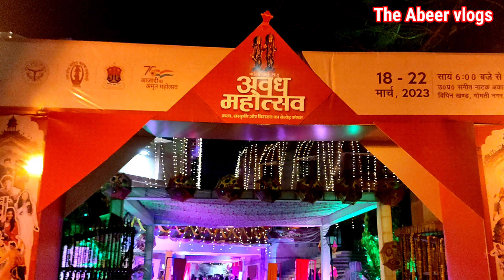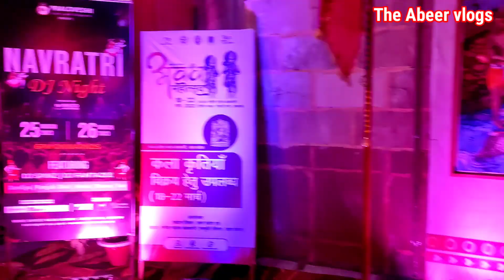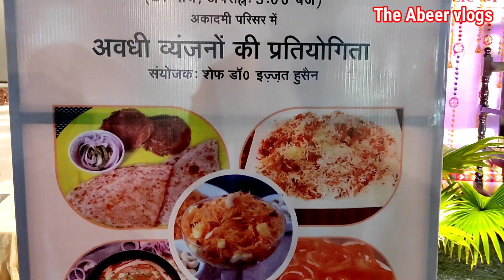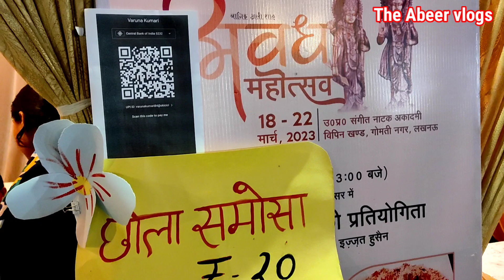Awadh Mahotsav LKO| यहां आगे क्या है जान कर आप हैरान रह जाएंगे 😳Vlog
Awadh Mahotsav LKO| यहां आगे क्या है जान कर आप हैरान रह जाएंगे 😳

Kal ki rat thodi masti, kya huwa jab mile sare dost.

Ek Gupt Mandir ki Kahani

Nawab Sadat Ali Khan ka makbara

Pipe wala pul Lucknow. ये तो मौत का पुल है. यहा रोज़ लोग दाँव पर लगाते है अपनी जान

Malihabad me Pedo ki Bhut Ajeeb Verity Dekhi.

Madhu makkhi palan kaise shru kre. Or madhu makkhi palan से lakho rupye kaise kamayae is video me dkehye.

Deva Shareef Ki Dargaah

Awadh mahotsav 2023Vlog